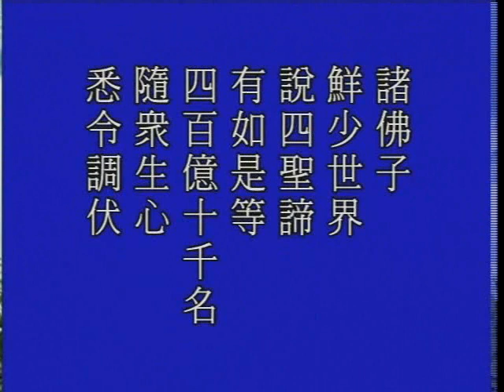大方廣佛華嚴經 1159b